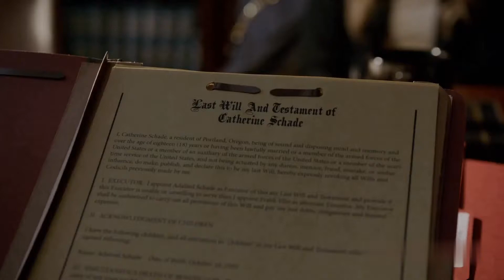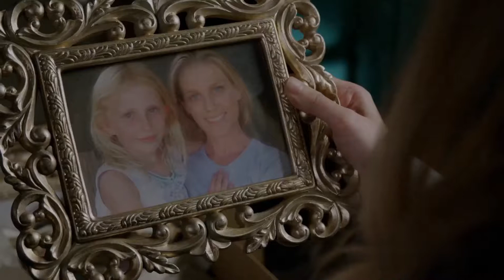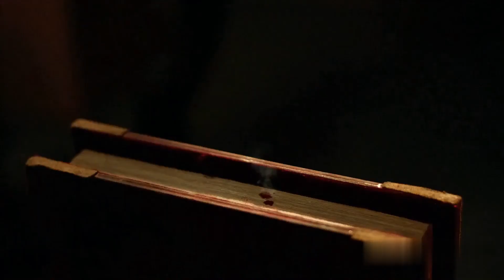Grimm 03x20 Adalind is looking trough her mother's stuff, she want to find something there.